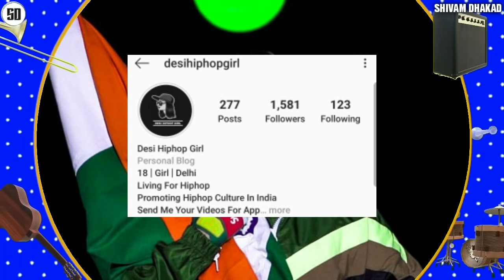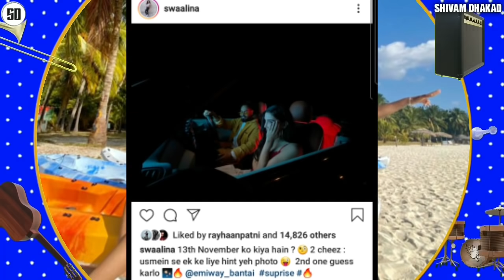Emiway Bantai Big Suprise with Swalina, Badshah Going independent Artist,Honey Singh Again Collab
News Credit